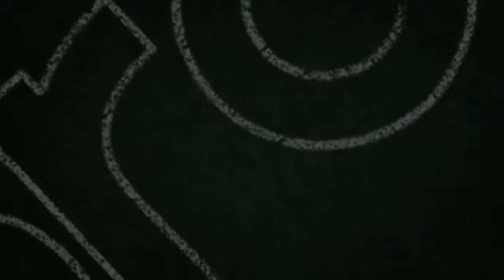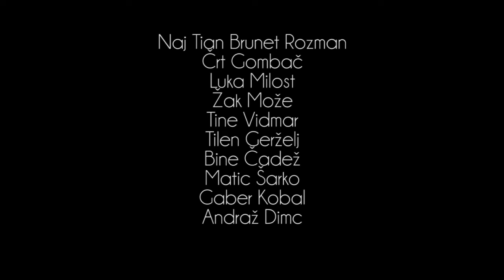Ločeno zbiranje odpadkov - Zmagovalec Video natečaja (z3roarts)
Studio z3ro arts je v sodelovanju z O.Š. Miroslava Vilharja iz Postojne posnel videoposnetek za video natečaj o zbiranju ločenih odpadkov. Izdelek je na natečaju zmagal in prejel državno priznanje. Za javnost pa je bil predvajan tudi na lokalni televiziji v Postojni ter ob razglasitvi rezultatov v Koloseju.

Nastopajoči: 2.a razred O.Š. Miroslava Vilharja
Mentorici: Anita Furlan in Mirjam Likar
Režija in koreografija: Miha Furlan
Kamera, montaža, postprodukcija: Jernej Trošt

Glasbena podlaga:

Kutiman - Take a minute
Kutiman - And out
Zlatko - Ena na ena

©z3roarts 2011